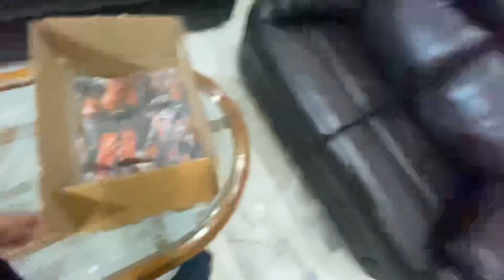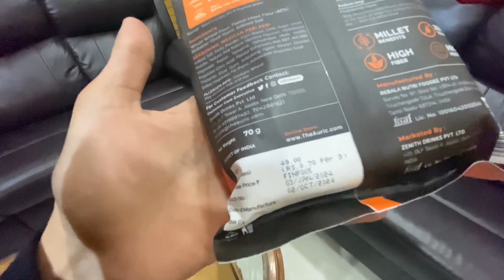Itni sari noodles 🍜